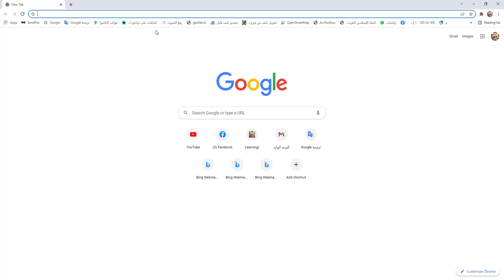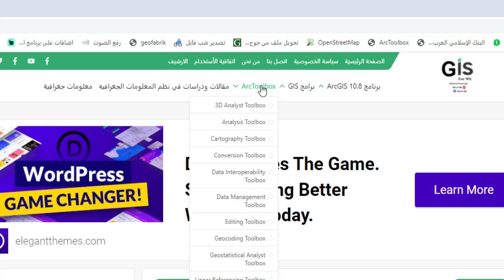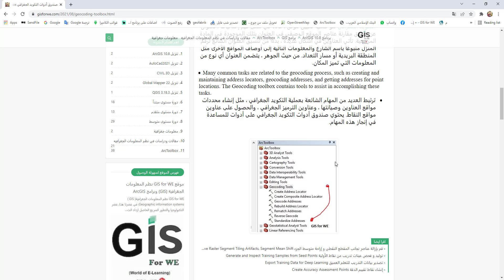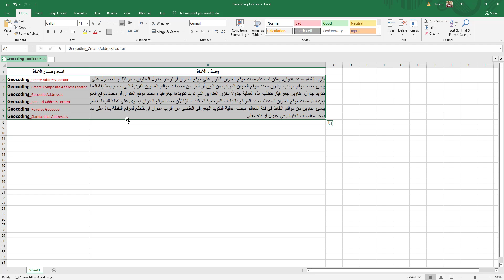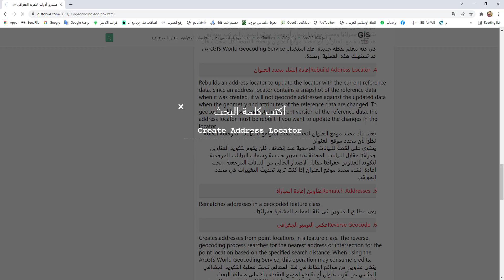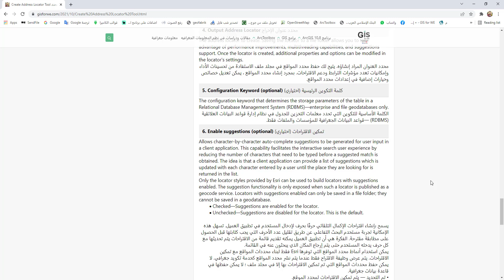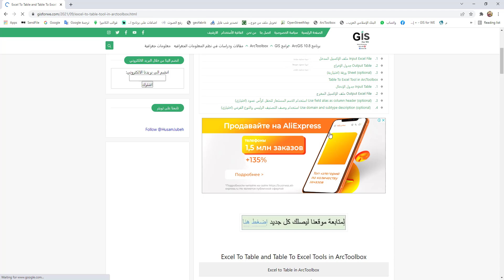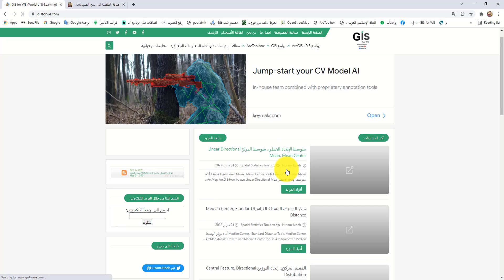شرح ادوات Geocoding Tools من صندوق ArcToolbox في برامج ArcGIS |طريقة استخدام كل أدوات الكود الجغرافي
محتويات الشرح:
00:00 المقدمة وشرح صندوق ادوات GeoCooding Tools.
02:55 شرح جدول إكسيل يضم جميع ادوات الكود الجغرافي.
03:53 شرح ادوات الكود الجغرافي Geocooding Tools.
06:54 شرح اي اداة داخل صندوق الـ Arc Toolbox.

Geocooding Tools
Create Address Locator
Create Composite Address Locator
Geocode Addresses
Rebuild Address Locator
Reverse Geocode
Standardize Addresses